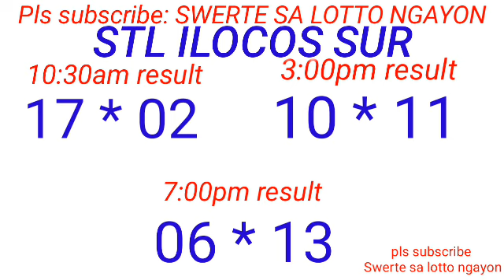STL - LA UNION,CAMARINES SUR ILOCOS SUR February 25, 2024 3RD DRAW RESULT